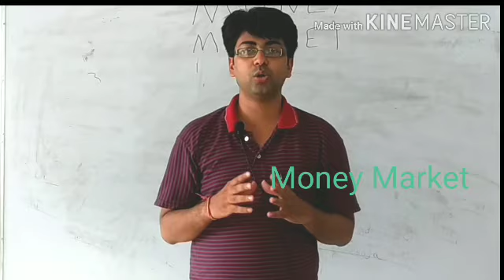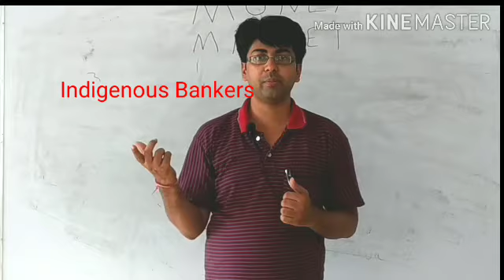Introduction to Money Market (B.Com Final year)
Paper-Financial Market operations

Topic- Money Market